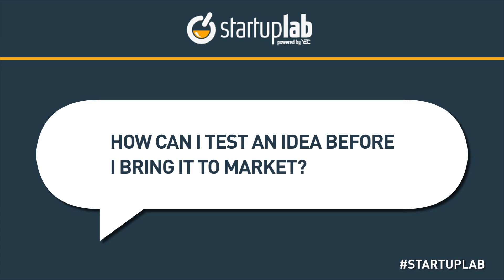YEC's Jennifer Fleiss Talks About Testing Startup Ideas Before Going to Market on StartupLab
Get real-world advice (free) from some of the coolest entrepreneurs in the world // YEC's Jennifer Fleiss, President of Rent the Runway, talks about the challenges of launching a disruptive new startup in the fashion industry during a StartupLab live chat. StartupLab is a free virtual mentorship program presented by Citi and created by the Young Entrepreneur Council (YEC), an invite-only nonprofit organization comprised of the world's most successful young entrepreneurs. StartupLab helps millions of entrepreneurs, small business owners and startup founders from all industries launch and grow new businesses via live, interactive video chats, educational content and mentorship forums.